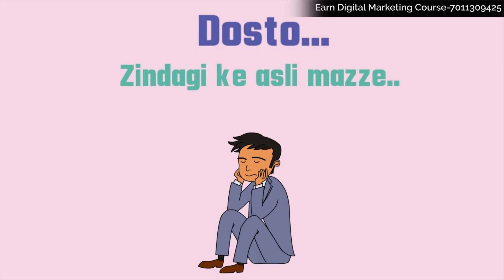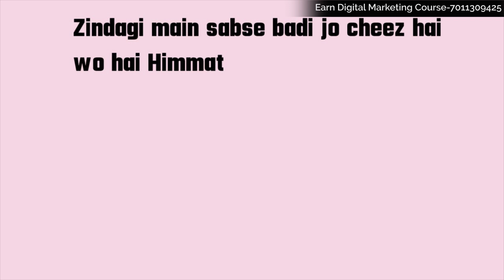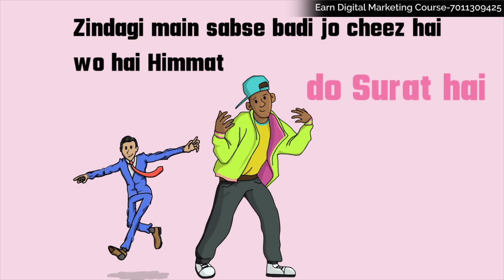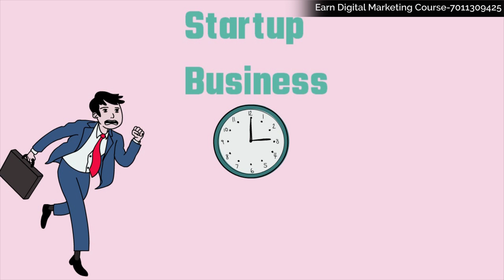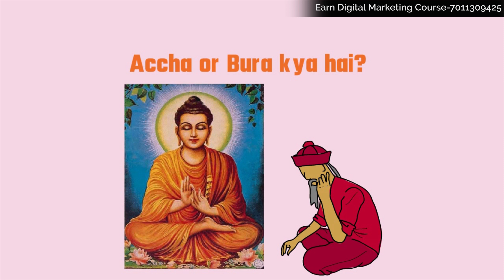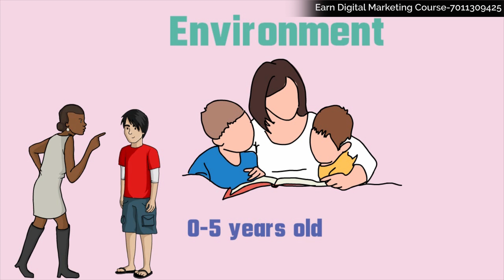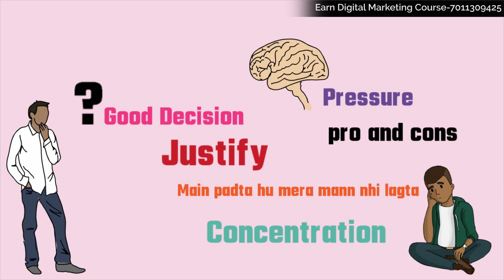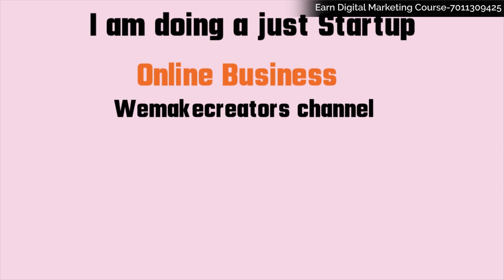OSHO की 1 बात जिससे Student की Life बदल सकती है || Student Motivational Story, How to Become Topper